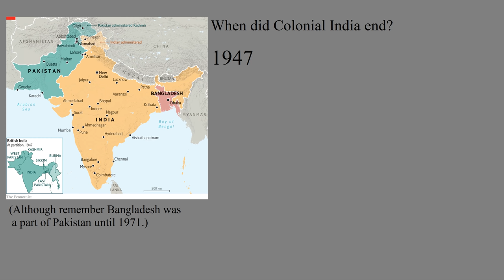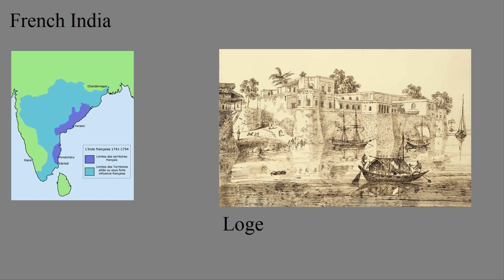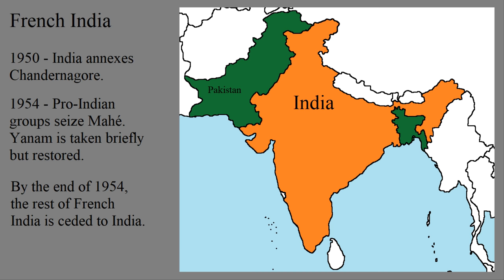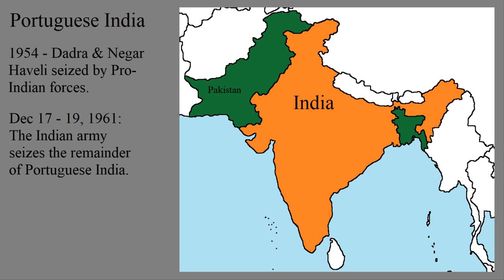Colonial India After the British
British India ended in 1947. However this was not technically the end of colonial India.